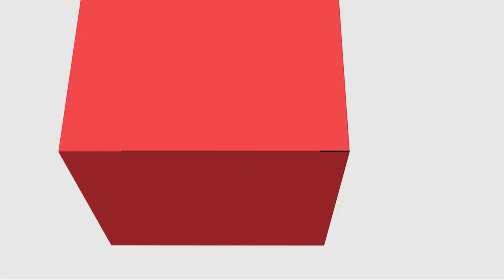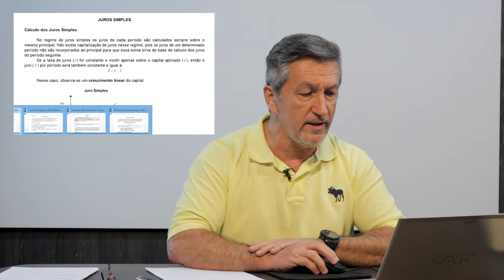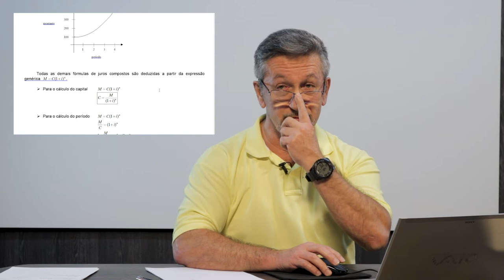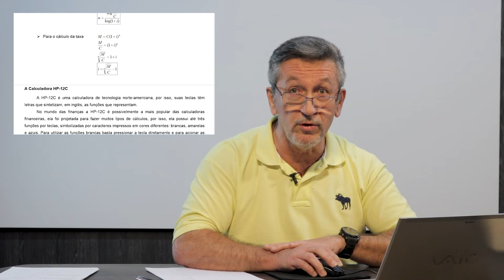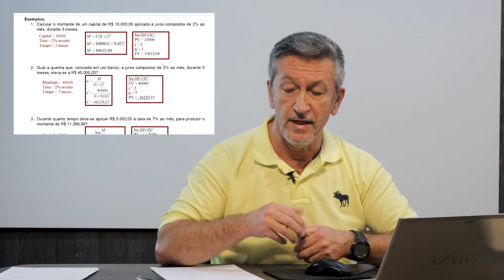[ADMP] Matemática Financeira - Juros Simples e Compostos - Parte 1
Parte 1 - Juros Simples e Compostos na Disciplina de Matemática Financeira com o professor Reinaldo Francisco para o curso de Administração Pública - EaD da Universidade Estadual do a Centro Oeste do Paraná.